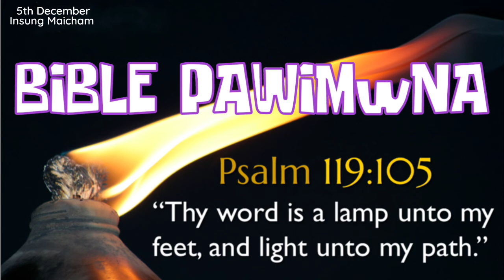BIBLE PAWIMAWNA || Insung Maicham / 5th December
INSUNG MAICHAM
Ziktu: Rev C Lalngaihawma

Zia thu hi nisin INSUNG mite leh dmani mimal thagaulam a I
khanjel theina ding ah bawl ahi.,,

Khawvel hung khangtou jel in, mihing ten hun I nei tawm tau a. Lekha simlam sang in, thu ngaithak lam nuam isa
zaw tau a ziak a chun zia lekhabu hi simthei in um ziang maleh ngaithak thei ding in ka hun guanggal ahi.

Vaiphei pau ngei a sim thei ding a ei zik piak tu Rev C Lalngaihawma kiang in lunggil tak in kipak thu I gen ahi.
Lalpan ama pui jel ta hen.
Ngaitha tu zosia Lalpan tamtak in hun malsawm tahen. Amen!